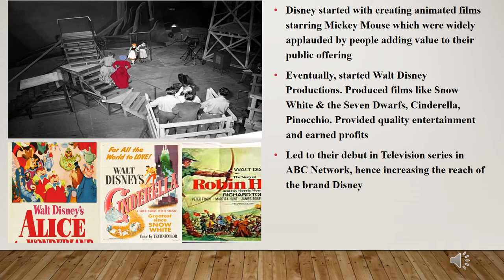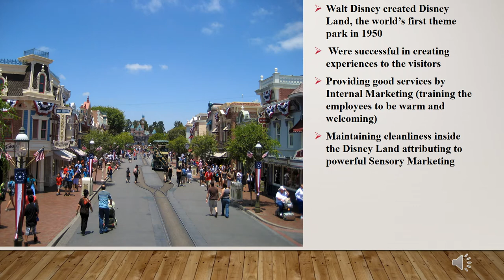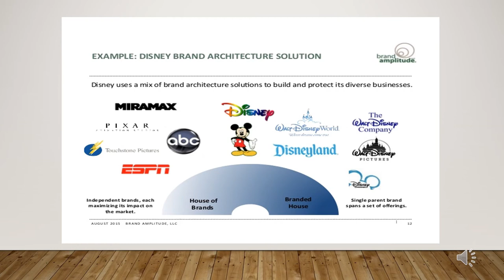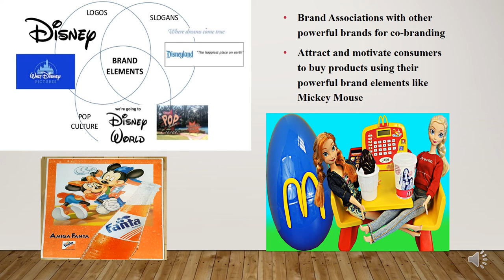Analyzing Consumer Markets